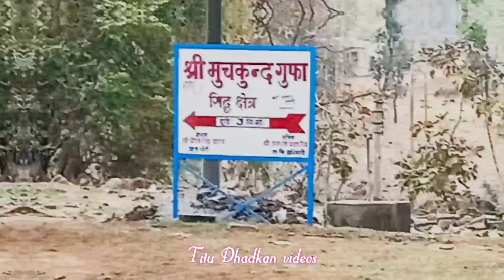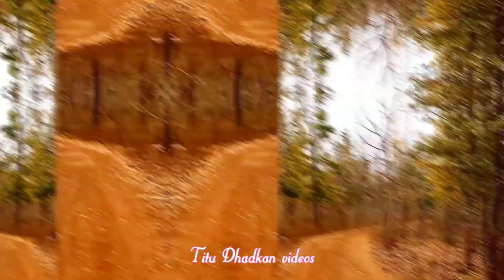श्री रणछोड़ धाम जी संपूर्ण दर्शन Lalitpur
Darsnie sthal

Youtube channel... Titu Dhadkan videos
Song Krishna song